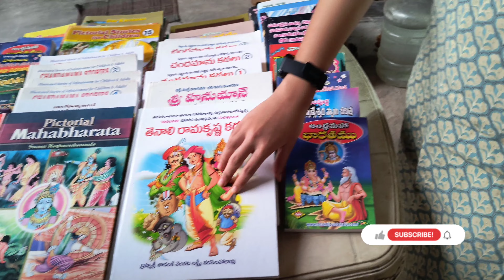మా Trip మొదటి రోజు ఎల Enjoy చేశామో చూడండి 🤩|first vlog 😍ఎల ఉందో చెప్పండి 🫣